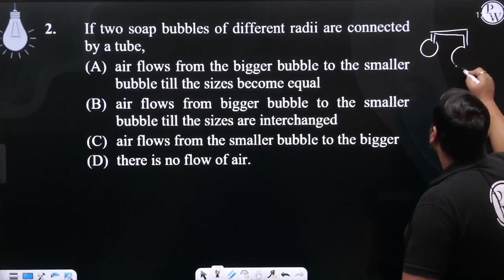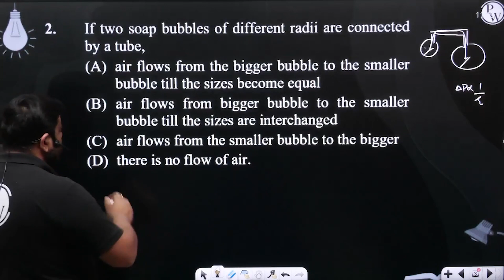If two soap bubbles of different radii are connected by a tube,....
If two soap bubbles of different radii are connected by a tube, 📲PW App